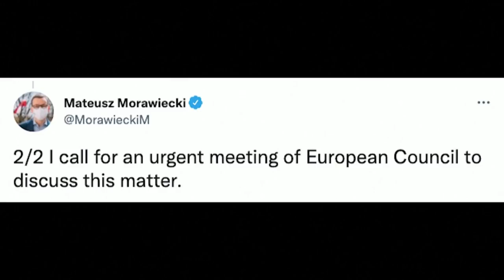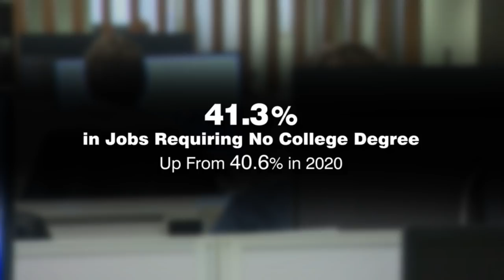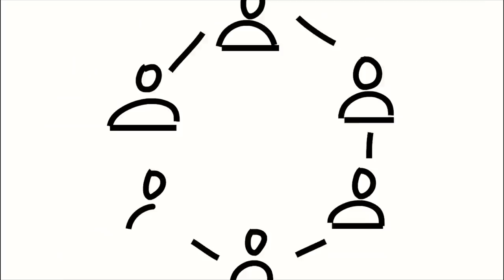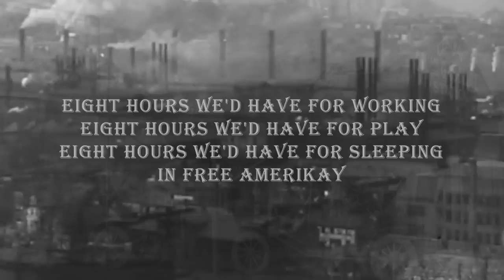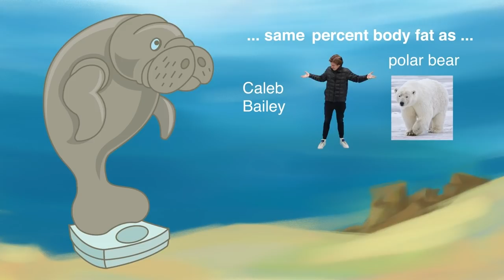A show of force ​| Full Show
We dropped in today's full WORLD Watch episode! Learn about Putin's decrees, a volcanic eruption, Belgium's four-day work week, hungry manatees, and more news.